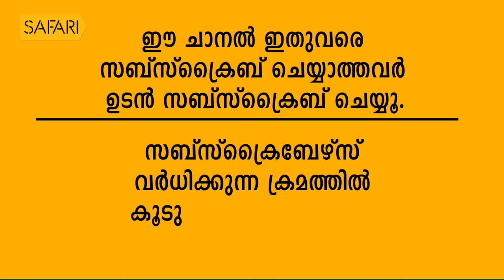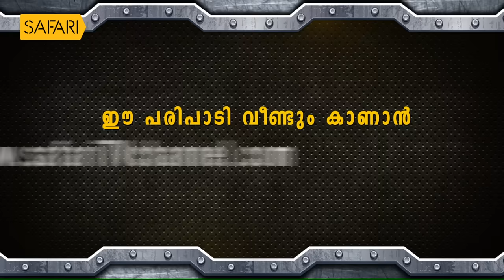George Joseph 37 | Charithram Enniloode 1642 | SafariTV